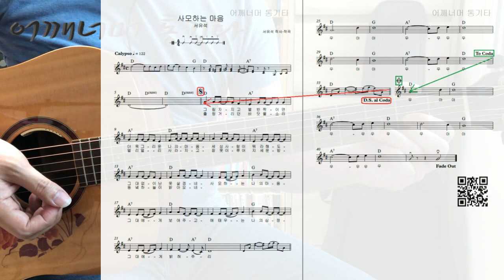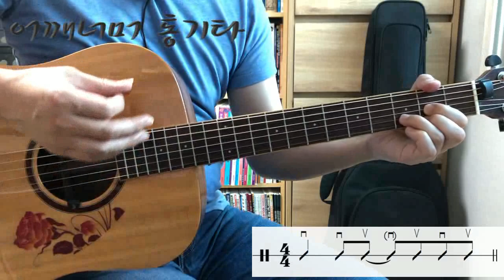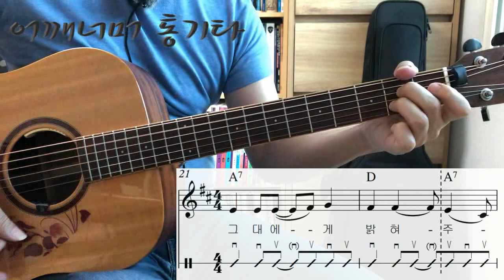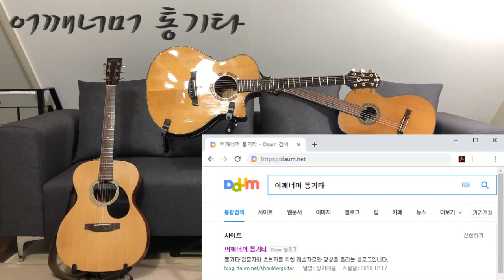(통기타 반주) 139 칼립소 Calypso 사모하는 마음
카메라 : Phone8
마이크 : Edutige EIM-003 (기타)
마이크 : Edutige EIM-008 (목소리)
마이크 연장케이블 : Edutige ESL-006
Y케이블 : Edutige  ESL-004
스마트폰 삼각대 : Matin MS220
스마트폰 홀더 : 4th Design TRIPOD GRIP 5787
화면모니터링 : 거울
CPU : i5-4690
그래픽카드 : GeForce GTX 750
RAM : DDR3 8GB
편집 : 곰믹스

어쿠스틱기타앰프 : ZT Amp Lunchbox Acoustic (LBA1)